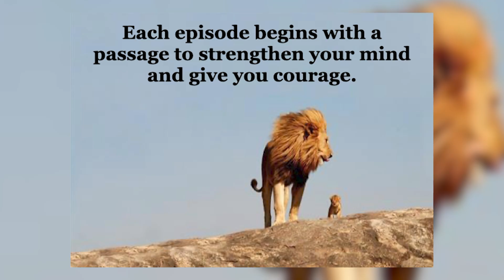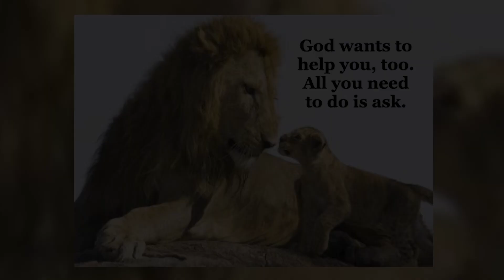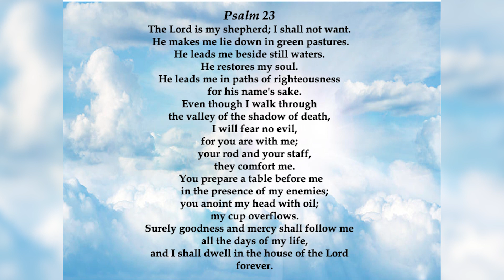All Things Are Possible With God - Episode 1